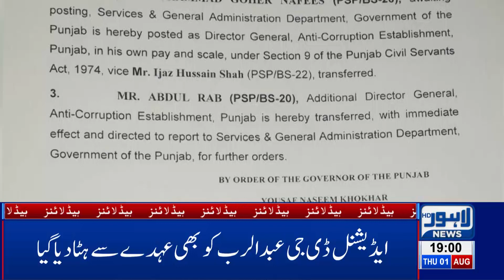DG Anti-Corruption Replaced | 07 PM Headlines - 1st August 2019 | Lahore News HD